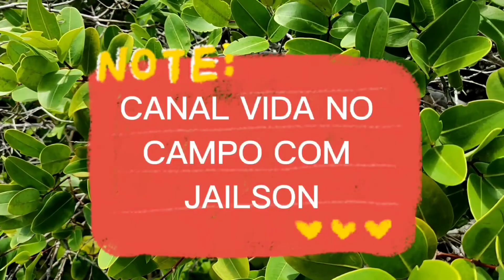MARCAÇÃO DE OVINOS PARA CONTROLE DE PESO, GESTAÇÃO,E MEDICAÇÃO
NUMERAÇÃO DE OVINOS PARA CONTROLE DE PESO GESTAÇÃO E MEDICAÇÃO